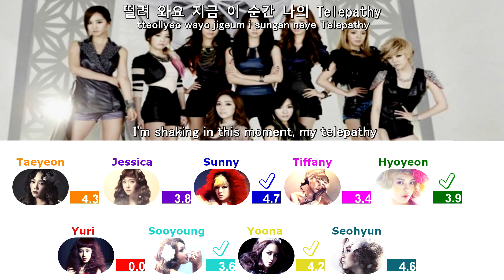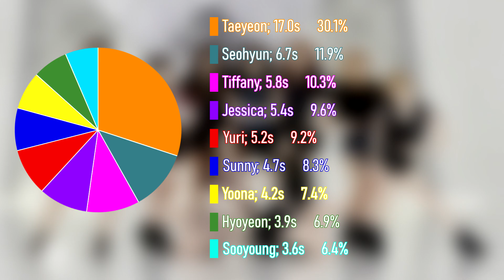[RE-UPLOAD] GIRLS' GENERATION 소녀시대 - 텔레파시 TELEPATHY (Line Distribution + Color Coded Lyrics)